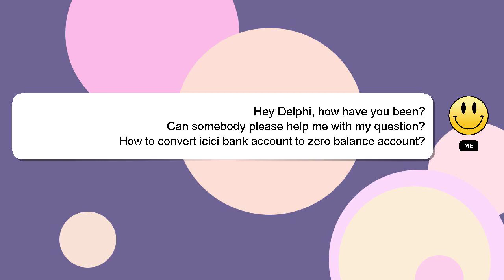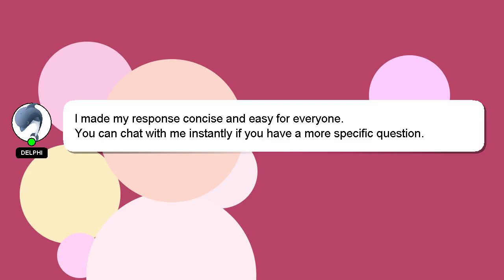How to convert icici bank account to zero balance account?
Here's a brief description of who I am, Hello there, my name is Delphi. I am here to provide you with assistance in answering your questions. - How to convert icici bank account to zero balance account?

I am available to answer your more detailed queries via comments or chat. Your answer will be acknowledged and appreciated, and I will 'heart' it as a sign of gratitude.

*2 What we are experimenting :*